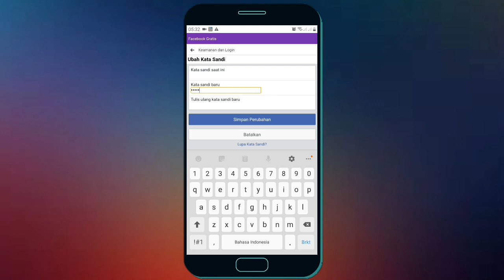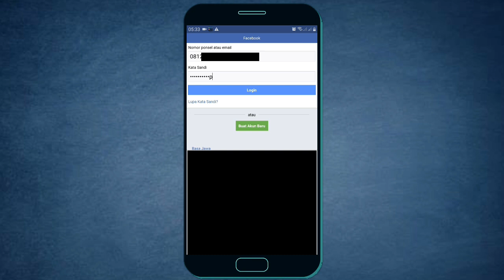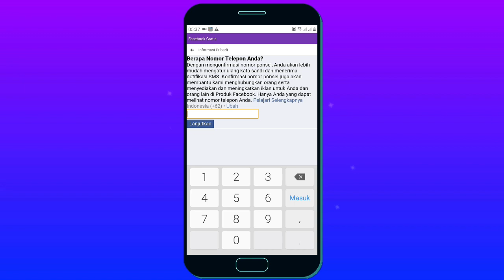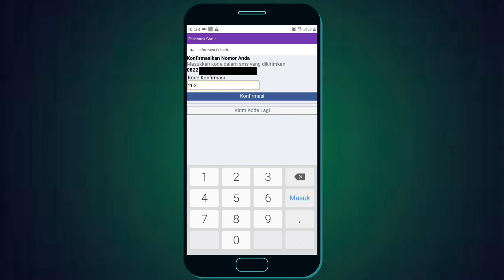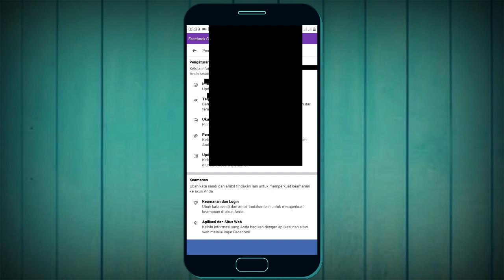Cara Mengganti Nomor Hp Di Facebook 2020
Cara Mengganti Nomor Hp Facebook 2020 sangatlah mudah, Karna nomor hp yang ada di facebook sangatlah penting karna sebagai alternatif untuk kita bisa masuk ke akun facebook, Selain itu dengan nomor hp facebook kita bisa mengganti kata sandi facebook yang lupa dan juga bisa mengatasu lupa kata sandi facebook.

Dengan begitu bisa di karakan no hp facebook adalah hal yang sangat penting kita jaga, namun jika nomor facebook anda sudah tidak aktif anda bisa segera menggantinya dengan nomor hp yang aktif untuk di jadikan nomor di facebook.